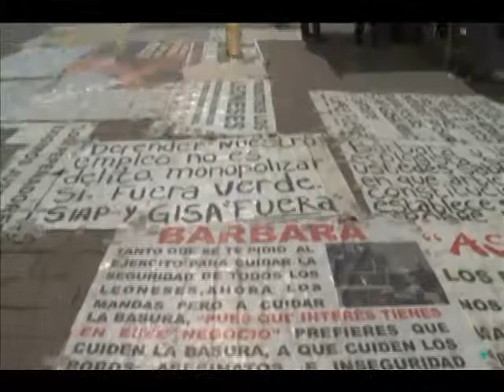Bajio Noticias - El plantón continúa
Los ex recolectores de la basura permanecen en la plaza principal y existe la probabilidad de que se queden para las fiestas patrias.